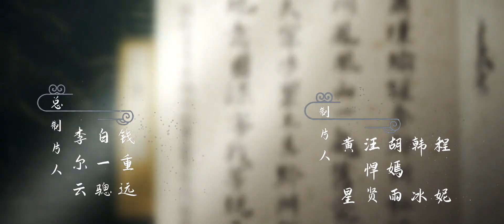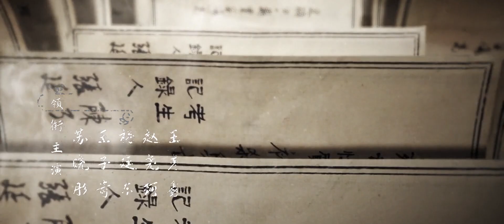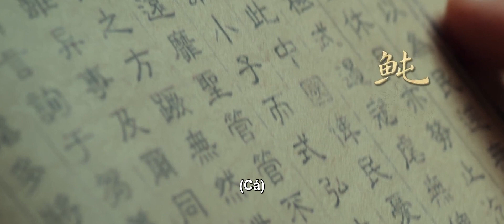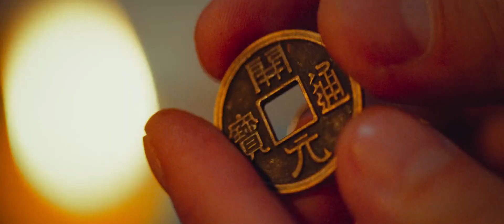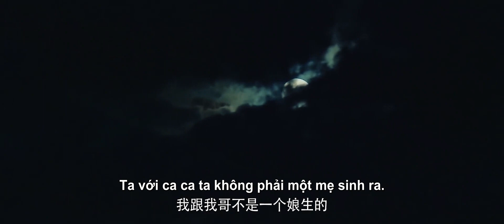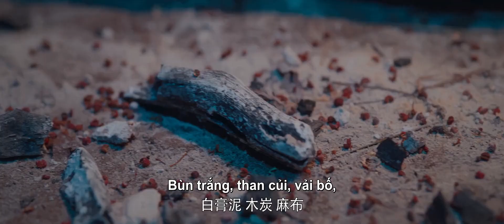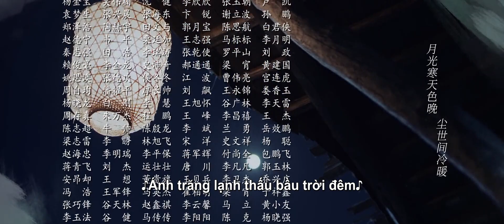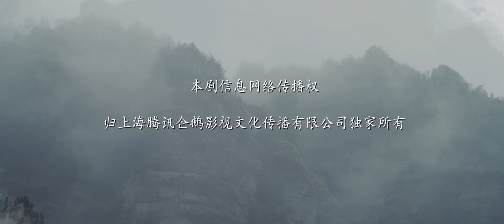VIETSUB | Ngự Tứ Tiểu Ngỗ Tác - Tập 11 | Phim Cổ Trang Trung Quốc Hot Nhất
Phim: Ngự Tứ Tiểu Ngỗ Tác
Diễn viên: Tô Hiểu Đồng, Vương Tử Kỳ, Dương Đình Đông, Triệu Nghiêu Kha

Ngự Tứ Tiểu Ngỗ Tác lấy bối cảnh vào thời Đường (hậu kỳ), chuyện bắt đầu từ gia đình ngỗ tác sống tại khu Tây Nam Sơn có thiếu nữ tên Sở Sở (Tô Hiểu Đồng đảm nhận), cô trông xinh đẹp nhưng tính tình lại ương ngạnh. Vì muốn theo đuổi ước mơ nên đã liều mình đi đến Trường An tham gia kỳ thi ngỗ tác (quan khám nghiệm tử thi). Tại đây cô gặp được một người có khả năng phá án thần sầu tên An Quân Vương Tiêu Cẩn Du (Vương Tử Kỳ đóng).

Chuyện về Ngự Tứ Tiểu Ngỗ Tác bắt đầu khi tổ phá án của Tiêu Cẩn Du được thành lập với 4 người gồm anh và Sở Sở, Lãnh Nguyệt (Triệu Nghiêu Kha đảm nhận), Cảnh Dực (Dương Đình Đông thủ vai). Cả 3 người được triệu tập sau kỳ thi ngỗ tác, sau nhiều lần kề vai sát cánh cả bốn người đã hóa giải được bí ẩn đằng sau vụ án kinh hoàng đã kéo dài hơn mười tám năm.